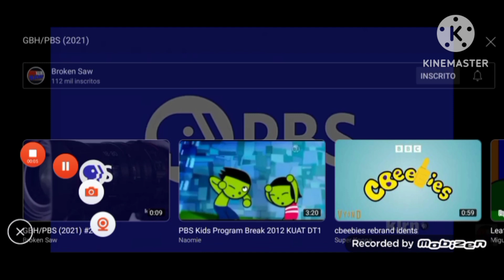DHX Media/Nickelodeon Productions/PBS/ViacomCBS Global Distribution Group (2017/2022)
Taken from Another Episode of "Supernot" (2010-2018)